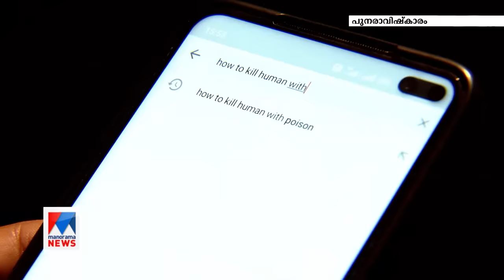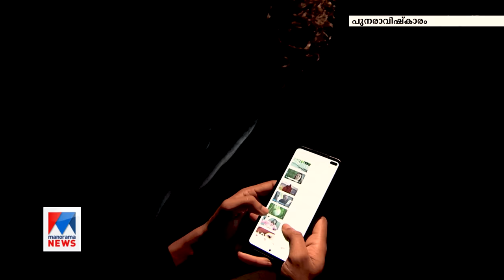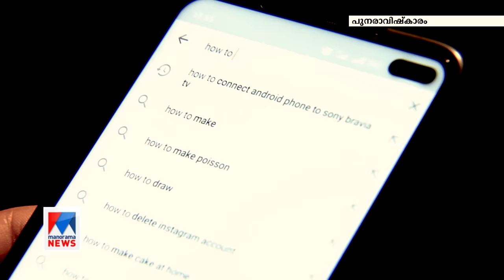മറ്റൊരു കൂടത്തായി മോഡല്‍; ആല്‍ബിന്‍ ലക്ഷ്യമിട്ടത് സുഖജീവിതം | Crime Story